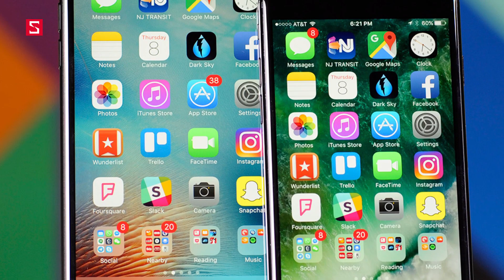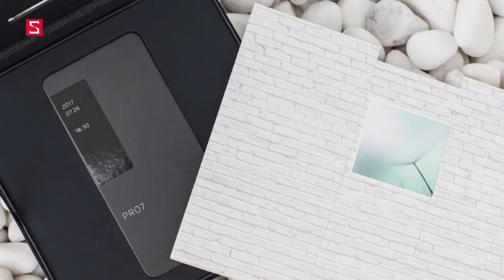Schannel - HNCGH 18/7: Với Nokia 8, Nokia đã chính thức trở lại cuộc chơi!